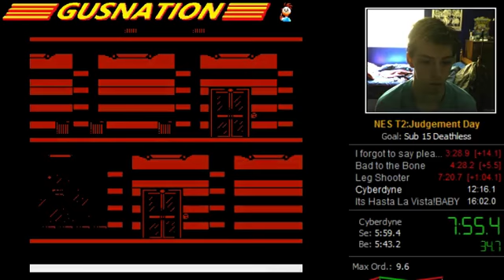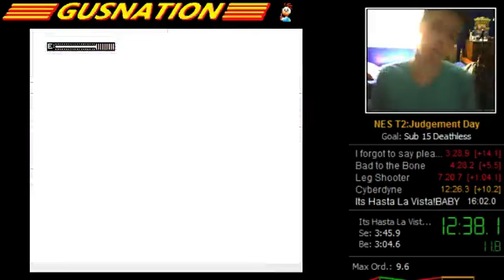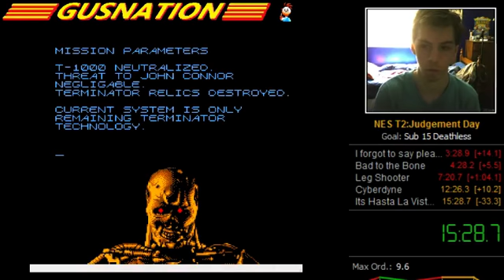NES T2 Gusnation Speedrun 15:28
9 seconds off , bad rng in hospital and 2 deaths -- Watch live